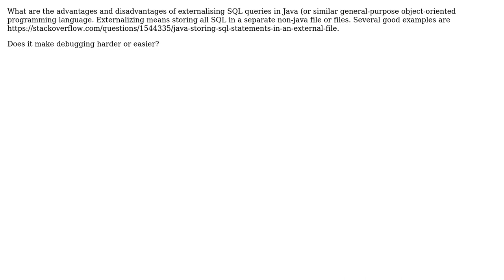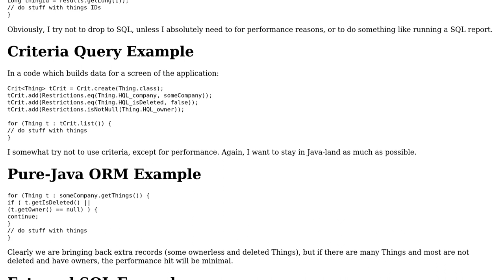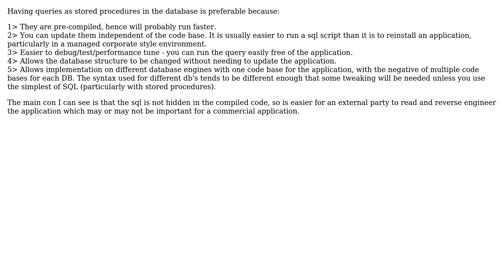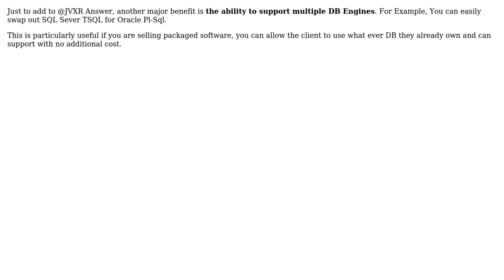Externalising SQL Queries in Java (5 Solutions!!)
Externalising SQL Queries in Java

With thanks & praise to God, and with thanks to the many people who have made this project possible! | Content (except music & images) licensed under CC BY-SA | Music | Images & others | With thanks to user Shamis Shukoor user Morons user mike30 user JVXR user GlenPeterson user adam f and the Stack Exchange Network Trademarks are property of their respective owners. You are responsible for your own actions.